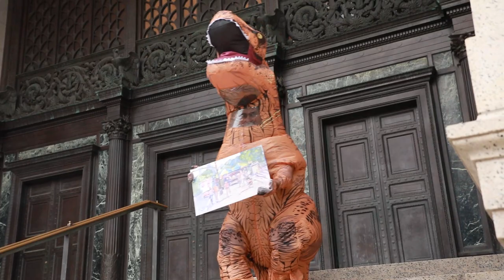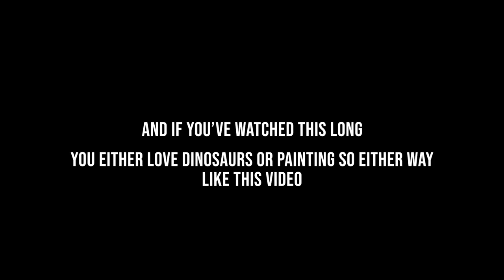Dinosaur Paints The American Museum of Natural History: Urban Plein Air Painting in New York City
The journey of a millennium...or should I say 65,000 millennia...

Join me on another plein air painting adventure in New York City as I take on yet another alter ego: The Tyrannosaurus Rex.  Watch as t-rex breaks down the barriers of paint, people, and makes a few bad jokes along the way...try to catch a mention of a good old cartoon favorite.